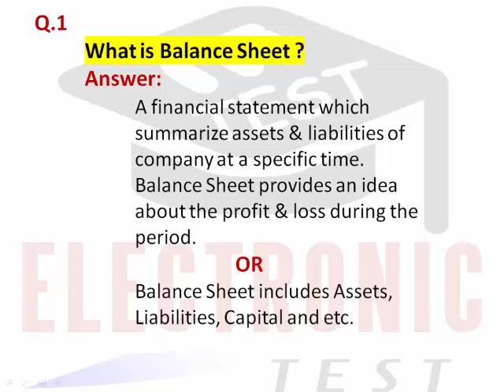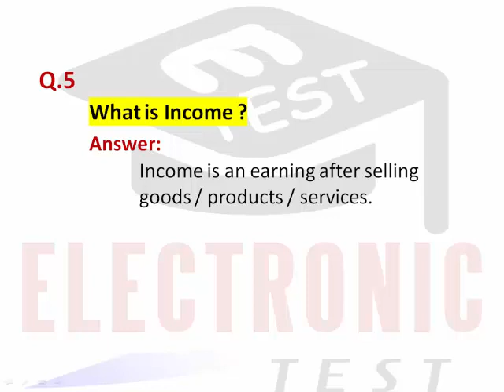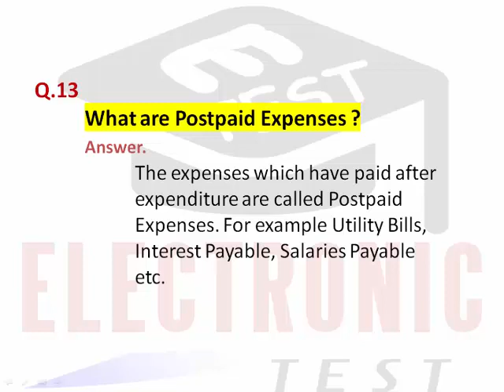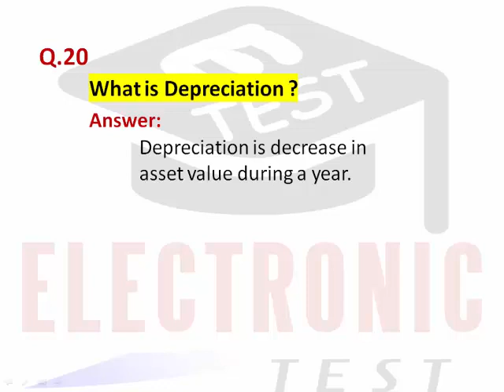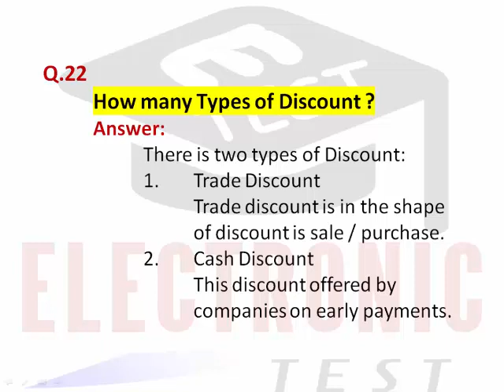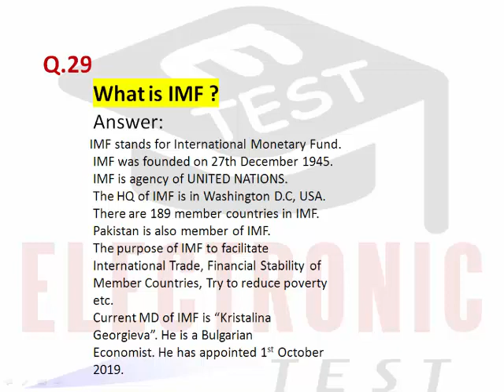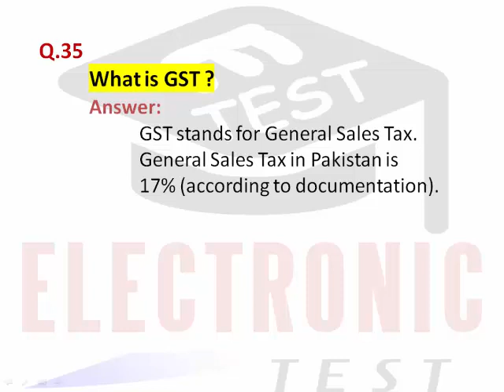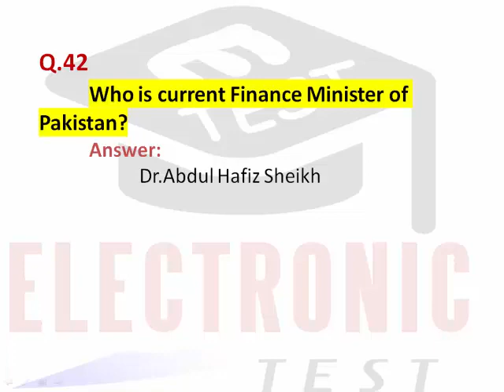Junior National Saving Officer Interview Questions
ETEST YouTube Channel collected some questions from past Interview Questions. This video will help the candidates to pass the Interview Session.
This video will  provide information about Accounting Terms, Financial Statement, Inventory Methods, LIFO, FIFO, Weight Average Method, Factories Ordinance, Banking Ordinance, Loan of HBL to Pakistan for first Budget and many other accounting terms.

ETEST has uploaded a lot of videos for preparation of Jobs tests related to Accounting & Auditing which are :

ETEST YoutTube Channels Some Other Playlists Links !

Regards,
Arslan Liaqat !